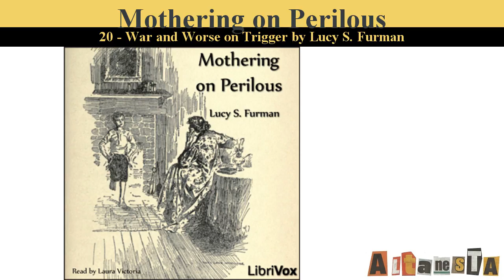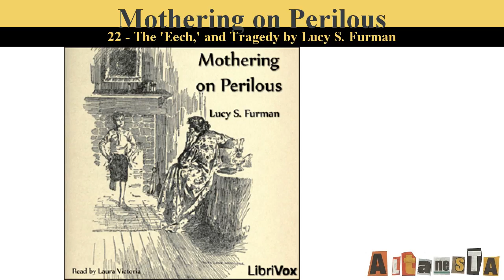Mothering on Perilous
Written by:Lucy S. FURMAN (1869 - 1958)
Cecelia Loring is alone in the world after the death of her mother and has come to the Kentucky mountains in search of work. Although very depressed from her loss she soon becomes caretaker of the garden at a school and not many days later finds herself quite busy as housemother to a group of energetic boys that keep running away from the school because of homesickness, especially Nucky, who seems to have the weight of the world on his shoulders, worrying about not being at home to help his brother Blant "keep lookout" for the Cheevers, who have been at war with the Marrses for years over a piece of land. Can she find a way to make the boys feel at home so they will stay and get an education? And can they begin to help her heal the broken places in her heart?

Lucy Furman based several of her novels, including Mothering on Perilous, on her years as a teacher and housemother at the Hindman Settlement School in Kentucky. Through her experiences at the school her writing vividly portrays the beauty, but also the harshness of mountain life. (summary by Laura Victoria)